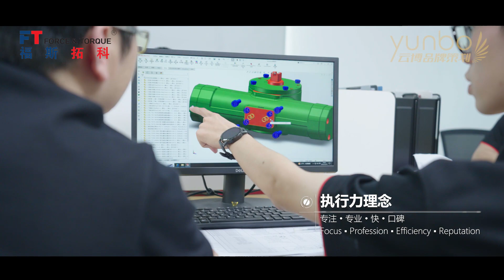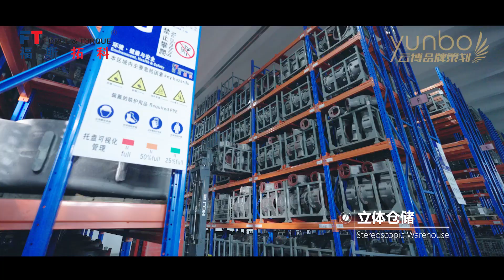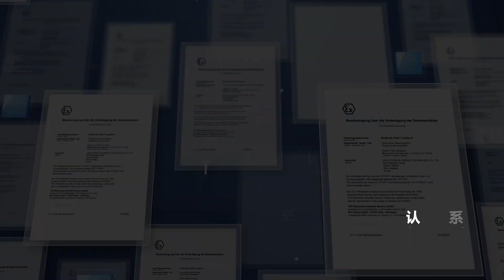Force & Torque|Pneumatic actuator manufacturer in China|Professionally provide OEM services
Wuxi Force & Torque Technology Co., Ltd. is a professional
manufacturer for rotary actuators and linear actuators, mainly
equipped with pneumatic ball valve, pneumatic butterfly valve,
pneumatic gate valve and pneumatic globe valve etc..
Force & Torque has 250 employees, annual output value reached
nearly 300 million RMB, annual production capability can reach
500,000 pcs Actuators.
Products mainly include stainless steel pneumatic actuator, RT
series rack and pinion pneumatic actuator, high cycle rack and
pinion pneumatic actuator, HPY series scotch yoke pneumatic
actuator, aluminum alloy scotch yoke pneumatic actuator, scotch
yoke hydraulic actuator, HPL series linear pneumatic actuator,
linear hydraulic actuator, D Series linear pneumatic diaphragm
actuator. Actuator torque covers from 5Nm to 300000Nm.